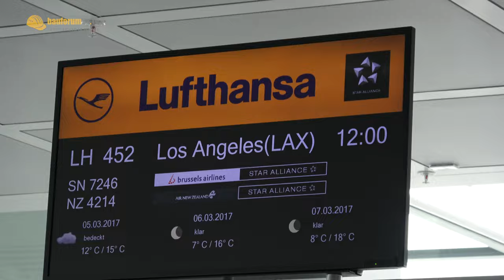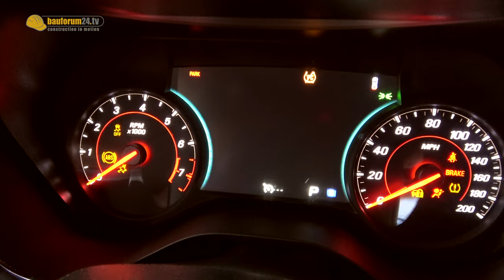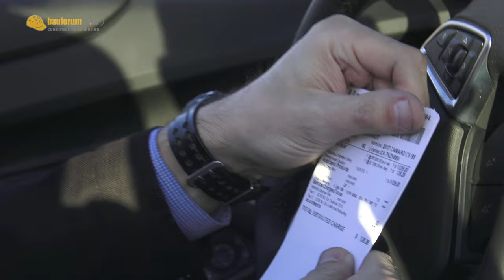ROADTRIP LAS VEGAS & CAMARO 6.2 V8 CAR PORN | Bauforum24 News VLOG #05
Mit dem Camaro 6.2 nach Las Vegas. Roadtrip mit knapp 500 PS! Das Bauforum24 TV Team in Las Vegas bei der Conexpo 2018. Der Weg führte uns über Los Angeles. Die Strecke nach Las Vegas bewältigten wir in einem gelben Chevrolet Camaro. Wie geht das mit drei Personen + Gepäck & Kameraausrüstung? Die Antwort liefert unser Vlog. Viel Spaß beim Anschauen!

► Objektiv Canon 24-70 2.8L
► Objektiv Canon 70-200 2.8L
► Objektiv Canon 16-35 4L
► Objektiv Sigma 35 1.4 ART
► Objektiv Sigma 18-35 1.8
► Drohne DJI Mavic Pro
► Drohne DJI Inspire Pro
► Stativ Manfrotto 504HD
► Audiorecorder Zoom H6
► Actioncam Sony FDR-X3000R 4K
► Setfotos: Canon Canon EOS 5DSR
► Mikrofon (CAM) Sennheiser MKE 600
► Mikrofon (Anstecker) Sennheiser MK Gold

We are filmmakers as well as online & social media experts since 2004.